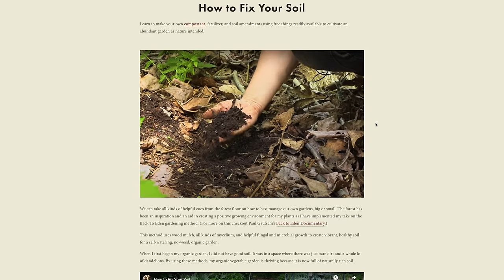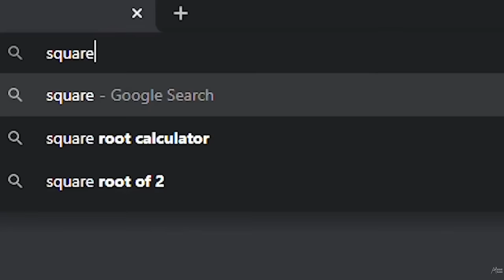Morning Chores FARM TOUR! | Feeding All My Animals in 8℉!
0:00 Piggies
1:56 Ducks and Geese
2:23 Chickens
2:55 Donkey Toy
3:26 Hoses
4:12 Climbing Everest
4:46 Alpacas
5:17 The Cursed Bridge
5:55 Buckets
6:33 Lucy Pig
7:34 Donkeys
8:51 Cows
11:36 Chickens and Guinea Hens
13:38 Jeffrey
15:38 Milking Goats
18:11 Oliver
20:38 Johnny and June
21:17 A word from our sponsor
22:34 Briggs Bunny

I'm Anne of All Trades. In NASHVILLE, I have a woodworking, blacksmithing and fabrication shop, a selection of furry friends, and an organic farm. Whether you've got the knowledge, tools, time or space to do the things you've always wanted to do, everything is "figureoutable."

I became "Anne of All Trades" out of necessity. With no background in farming or making things, I wanted to learn to raise my own food, fix things when they break and build the things I need.

10 years ago I got my first pet, planted my first seed and picked up my first tool.

My goal is to learn and share traditional techniques and skills while showing my peers how to get from where they are to where they want to go, how to do the things they are passionate about, and what can be done TODAY to engage their own community and grow deep roots.

Whether it's carving spoons, making my own hand tools, restoring my antique truck or growing heirloom tomatoes, the farm and workshop definitely keep me busy and support - whether financially through Patreon, through shopping my affiliate links, through buying merchandise, plans or project videos, or even just liking, commenting, and sharing my content with others helps me GREATLY to keep producing quality content to share.

Get a better roadmap of how to grow deep roots and live the life you want by subscribing to this channel and be sure to check out my blog for even more info

Some of the links below are affiliate links, which means by clicking and shopping through these links, I might earn a commission, at no additional cost to you - which is a great way you can help the creation of more free content just like this. Your time and attention mean the world to me. I know you work hard, and I'm careful to only share brands and products that I FULLY support. Keep being awesome!